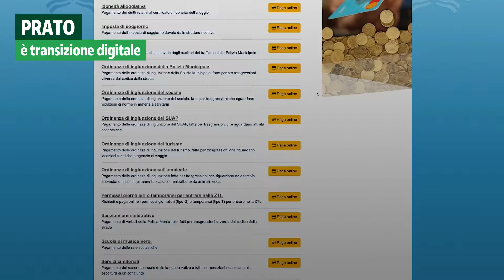Prato: da città fabbrica a città verde circolare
Comune di Prato